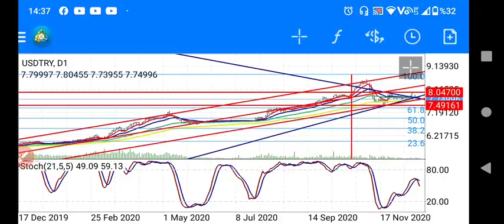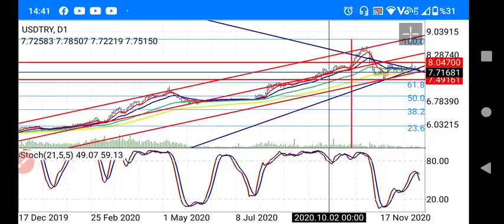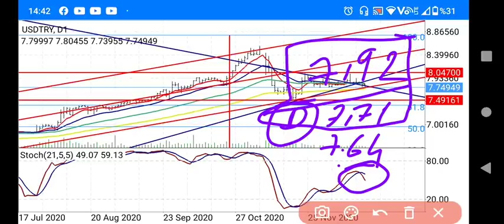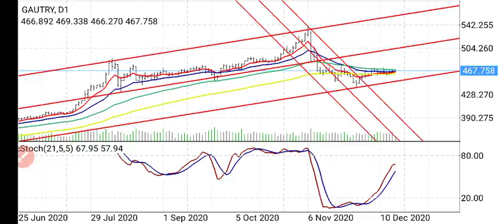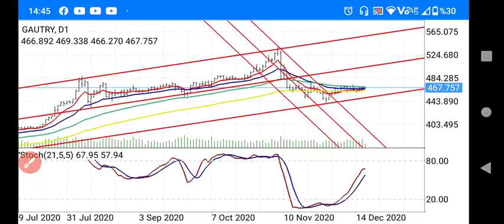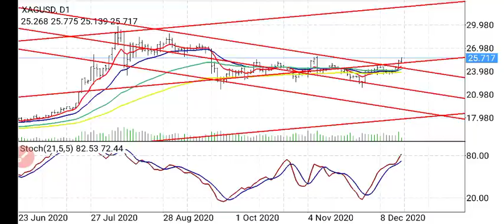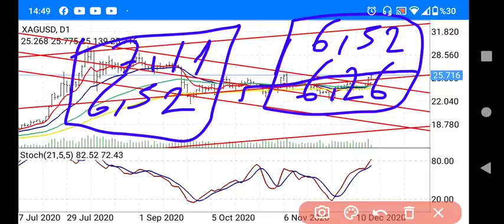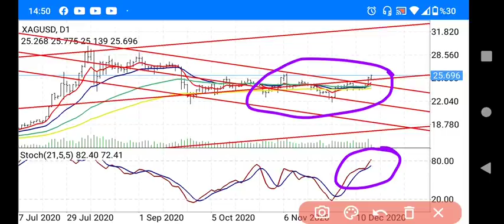Dolar Ne Olacak? Altın ve Gümüş Yükselişi Devam Edermi? (Ekonomi) CANLI